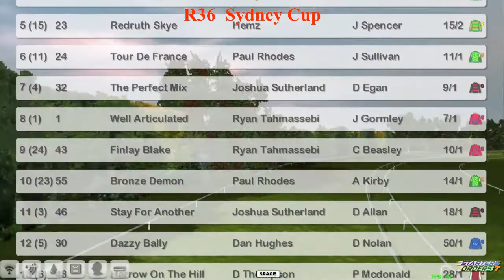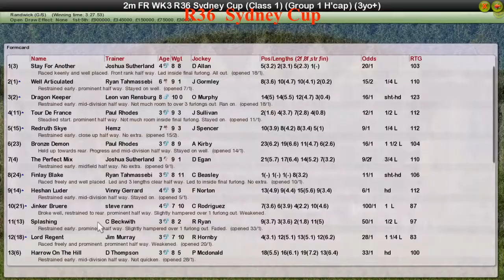FR WK3 R36 Sydney Cup